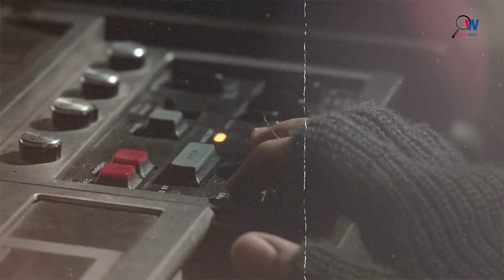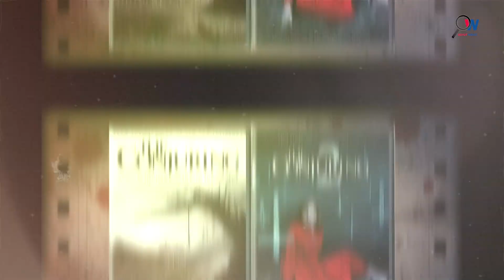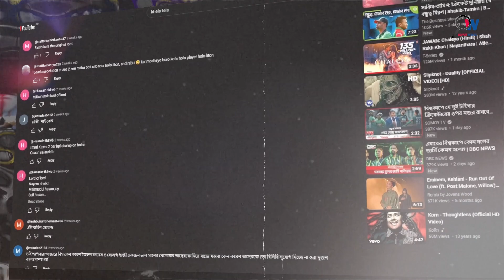দ্য কনজুরিং ইউনিভার্সের ভয়াবহ রহস্য || The Conjuring Universe || Horror Movies || Odvut Weird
অ্যামেরিকান ভূত বিশেষজ্ঞদের বিভিন্ন কাণ্ড..!!

Content based on:
১৯৫২ সালের গোথিক রোমানিয়ার দুর্গম চার্চ থেকে ১৯৮১ সালের বৃষ্টিস্নাত ব্রোকফিল্ড, দ্য কনজুরিং ইউনিভার্সের কল্যাণে পুরোটাই এখন দর্শকের চেনা। কিন্তু এর পেছনের সত্যটা আরো ভয়াবহ। চলুন জেনে আসা যাক সেই রহস্যগুলো।

Odvut Weird
Welcome to "Odvut Weird". We explore the extraordinary, weird and bizarre corners of the world! If you're fascinated by the peculiar stuffs and thirst for knowledge, this is the place for you. Join us on a weird and mysterious journey.
Odvut Weird’ এর অদ্ভুতুড়ে জগতে আপনাকে স্বাগতম। এখানে আমরা প্রাচীন সভ্যতা থেকে শুরু করে অসমাপ্ত রহস্য এবং মাইন্ড-বেন্ডিং ফ্যাক্টস নিয়ে আলোচনা করে থাকি। ইতিহাস এবং রহস্যের অলিগলিতে ঘুরে বেড়ানো পছন্দ হলে চ্যানেলটি আপনার জন্যেই।

Mysterious bangla
Interesting Facts
Mysterious Facts
Unexplained Mysteries
conjuring,horror movie
ভয়ংকর সত্য
the conjuring
দ্য কনজুরিং ইউনিভার্সের অজানা যত দিক
The Exorcist,Hereditary
The Conjuring
unsolved mysteries
conjuring univers
conjuring universe
the nun,annabelle
conjuring 2
annabelle creation
shorts
scary movies
horror movies
horror stories
warner brothers home entertainment
Odvut Weird